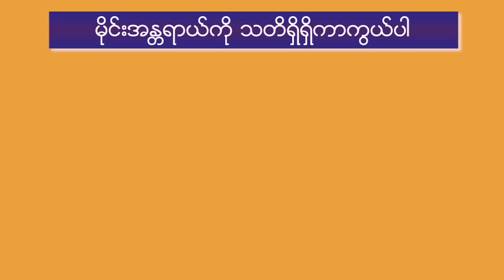ကန့်ဘလူမှာ စစ်အုပ်စု စစ်ကြောင်းနှစ်ခုကြား ပိတ်မိနေတဲ့ ပြည်သူ(၃၀၀၀)ကို ကယ်ထုတ်၊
စစ်ကိုင်းတိုင်း၊ ကန့်ဘလူမြို့နယ်ထဲ စစ်အုပ်စုက စစ်ကြောင်းသုံးကြောင်းခွဲပြီး ရွာစဉ်ပတ်မွှေ အကြမ်းဖက် သတ်ဖြတ်နေချိန် အောက်တိုဘာ (၁၃)ရက်က စစ်ကြောင်း နှစ်ကြောင်းကြား ပိတ်မိနေတဲ့ ပြည်သူ(၃၀၀၀)ခန့်ကို ဒေသခံ တော်လှန်ရေးတပ်ဖွဲ့တွေက ဝေဟင်ကနေ ဒရုန်းနဲ့ ဗုံးသီးချ တိုက်ခိုက်မှု အပါအ၀င် မြေပြင်မှာပါ ရင်ဆိုင် တိုက်ခိုက်ပြီး ကယ်ထုတ်နိုင်ခဲ့တယ်လို့ ဒေသတော်လှန်ရေး တပ်ဖွဲ့၀င်တွေက MFP ကို ပြောပါတယ်။

ကန့်ဘလူနယ် နတ်အင်းရွာ ပျူစခန်းက ထွက်လာပြီး ဒေသတွင်း ရွာစဉ်ပတ်မွှေ အကြမ်းဖက်လုယက်နေတဲ့ အင်အား(၁၀၀)ကျော်ပါ စစ်အုပ်စုနဲ့ ငှက်ပျောတိုင်းရွာ ဓာတ်အားခွဲရုံက ထွက်လာပြီး ရွာစဉ်ပတ်မွှေနေတဲ့ အင်အား(၇၀)ခန့်ပါ စစ်အုပ်စု စစ်ကြောင်းနှစ်ခုကြား ပိတ်မိနေတဲ့ ပြည်သူတွေကို ကယ်ထုတ်နိုင်ခဲ့တာလို့ ဆိုပါတယ်။

ကယ်ထုတ်ခဲ့ရတဲ့ ပြည်သူတွေဟာ အင်းလယ်ကြီး၊ မြိုင်သာယာ၊ ဇီးကုန်း စတဲ့ ကျေးရွာတွေက ဖြစ်ပြီး သူတို့ဟာ စစ်အုပ်စု ဝင်မွှေလုယက် အကြမ်းဖက်လို့ နေအိမ်ကနေ ထွက်ပြေးတိမ်းရှောင်းရင်း တောတောင်အတွင်း ပိတ်မိနေတာလို့ ဆိုပါတယ်။

ဒီလို ပိတ်မိနေတာကြောင့် စစ်အုပ်စု စစ်ကြောင်းနှစ်ခုကို KBU-UG နဲ့ ဒေသတော်လှန်းရေး တပ်ဖွဲ့တွေ ပူးပေါင်းကာ ဝေဟင်ဒရုန်းနဲ့ ဗုံးသီးချ တိုက်ခိုက်မှုအပါအ၀င် မြေပြင်မှာပါ ရင်ဆိုင်တိုက်ခိုက်ပြီး စစ်အုပ်စု စစ်ကြောင်း လမ်းကြောင်းပြောင်းကာ ကယ်ထုတ်နိုင်ခဲ့တာ ဖြစ်တယ်လို့ ကန့်ဘလူခရိုင် UG တော်လှန်ရေးတပ်ဖွဲ့ ပြန်ကြားရေးတာ၀န်ခံ တဦးက ပြောပါတယ်။

အဲ့ဒီ တိုက်ခိုက်မှုအတွင်း စစ်အုပ်စု သုံးယောက် သေပြီး ဒေသတော်လှန်ရေး တပ်ဖွဲ့၀င်တွေ အထိအခိုက်မရှိ ဆုတ်ခွာနိုင်ခဲ့တယ်လို့ ဆိုပါတယ်။

ဒီတိုက်ခိုက်မှု ဖြစ်စဉ်နဲ့ပတ်သက်ပြီး စစ်အုပ်စုကတော့ သတင်းဖြန့်တာ မတွေ့ရသေးပါဘူး။

လက်ရှိမှာလည်း ကန့်ဘလူနယ်ထဲ စစ်အုပ်စုက အဖွဲ့တွေခွဲကာ ရွာစဉ်ပတ်မွှေ စစ်ကြောင်းထိုး လူသတ်၊ လုယက်၊ မီးရှို့နေလို့  ငှက်ပျောတန်း၊ ပေကြီး၊ ကျေးပင်အက်၊ ရွာမ၊ ရွာသစ်၊ ဉာဏ်အင်း၊ မြိုင်သာယာ၊ အင်းလည်ကြီး၊ ဇီးကုန်း၊ ထန်းကုန်း၊ ချပ်သင်း၊ မလည်၊ ကာဘိုး စတဲ့ ကျေးရွာတွေက ဒေသခံပြည်သူ (၁၀၀၀၀)ခန့် စစ်ရှောင်‌နေရပြီး အစားအသောက်တွေ ခက်ခဲနေတယ်လို့ စစ်ရှောင်အကူအညီပေးသူတွေက ပြောပါတယ်။

စစ်အုပ်စုဟာ ကျေးရွာတွေကို စီးနင်း၀င်ရောက်စဉ်အတွင်း အောက်တိုဘာ(၆)ရက်က အင်းလည်ကြီးကျေးရွာက အသက်(၃၀)အရွယ် ကိုတာဝေးနဲ့ အသက်(၃၀)အရွယ် ကိုကျောက်စိမ်းဦးတို့ နှစ်ဦးကို ကျေးရွာအနီးမှာ ဖမ်းဆီး သတ်ဖြတ်ခဲ့သလို အဆိုပါ အင်းလည်ကြီးကျေးရွာက အသက်မပြည့်သေးတဲ့ မောင်ပိုင်သက်ကျော်နဲ့ ထိန်တောကျေးရွာက အမျိုးသားနှစ်ဦးကိုလည်း ဖမ်းဆီးရိုက်နှက် ညှင်းပမ်းခဲ့တယ်လို့ ဒေသခံတွေက ပြောပါတယ်။

ကန့်ဘလူမြို့နယ်အတွင်း စစ်အုပ်စုနဲ့ ဒေသကာကွယ်ရေးတပ်တွေ မကြာခဏ တိုက်ပွဲဖြစ်ပွါးနေပြီး စစ်ရှောင်ဦးရေ နေ့စဉ် တိုးလာနေတယ်လို့ ဒေသခံတွေက ပြောပါတယ်